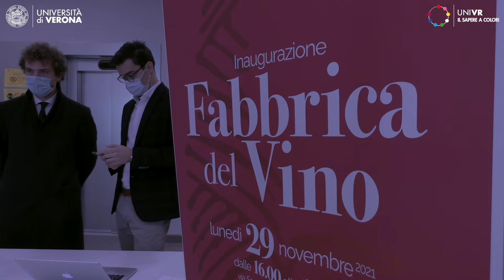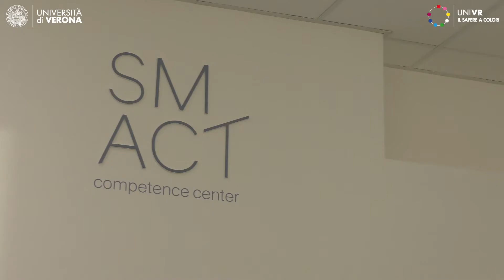Inaugurata la "Fabbrica del Vino"